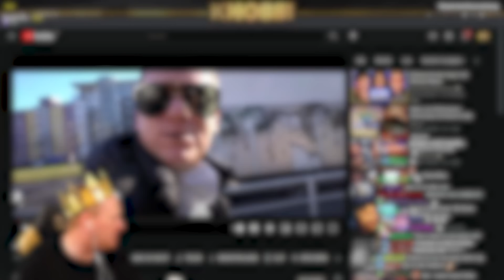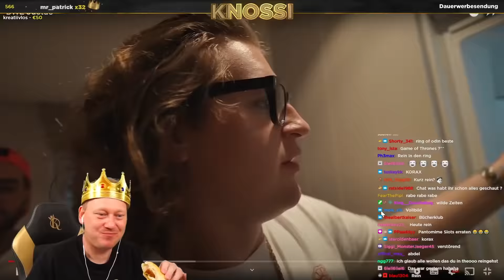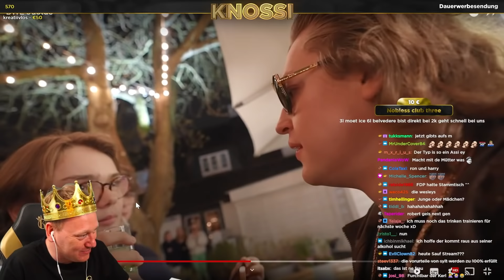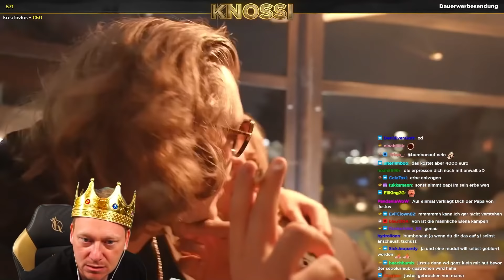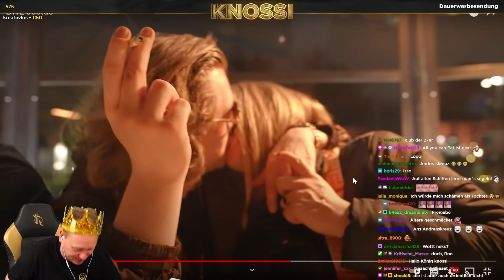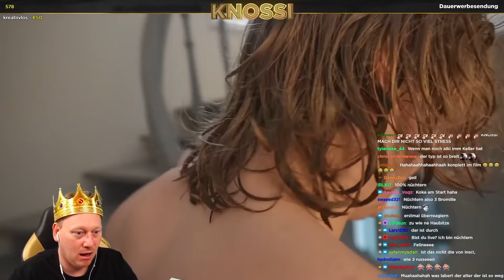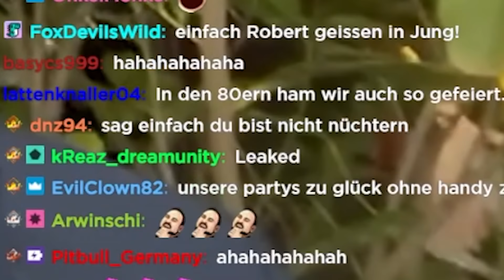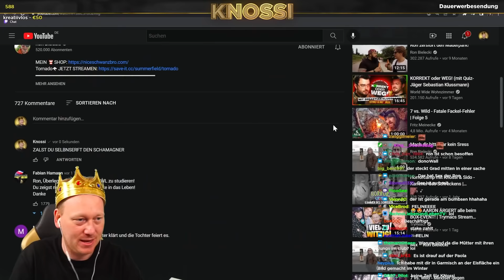WAS GUCKE ich MIR AN?! 😂 REAKTION auf RON BIELECKIS SYLT VLOG 🥴